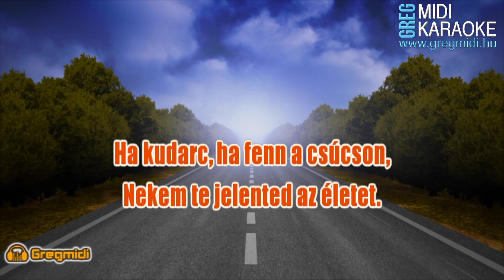Kelemen Kabátban - Úton (Karaoke) demó